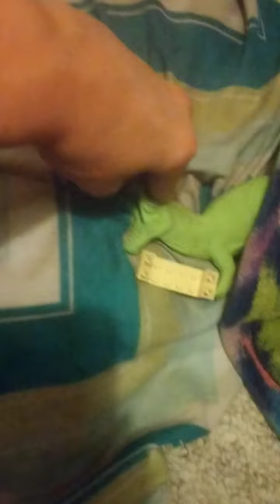Rexy's morning routine